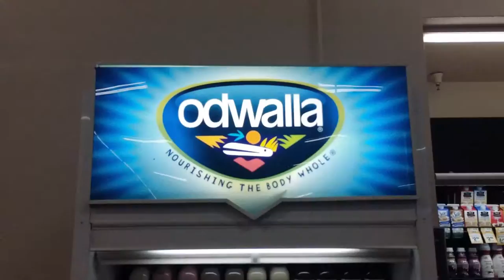Crazy Paint Day - v_log 71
People:
Painter Dudes
Sarah Waggoner
Jeff Elmer
Kelsie Stills-Bowers
Lindsay Meidell

Places:
Studio
Home Depot
Sushi Loca

Things:
Paint
Sushi
Mail Time
LED Testing